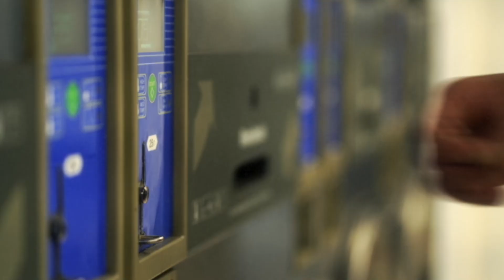JASON VOORHEES - "THURSDAY THE 12TH"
Follow  @FreddyKruegerFiles